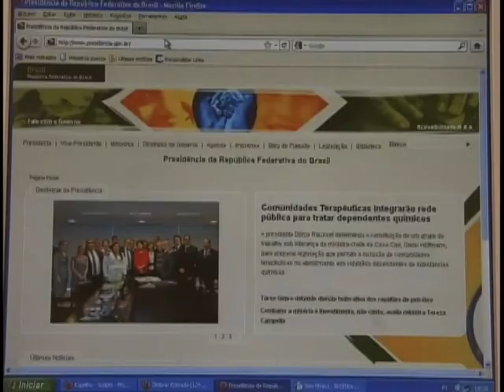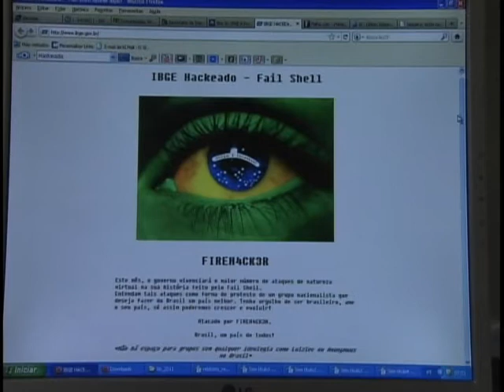Jornal NBR Notícias na íntegra - 25 de junho de 2011